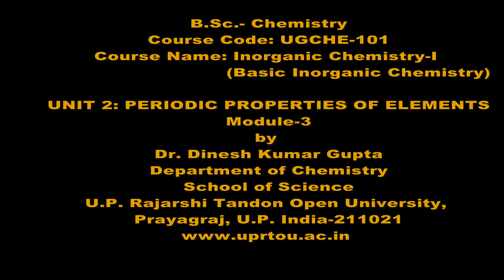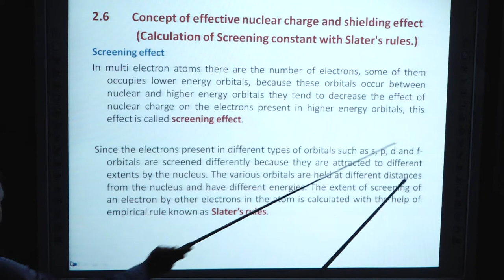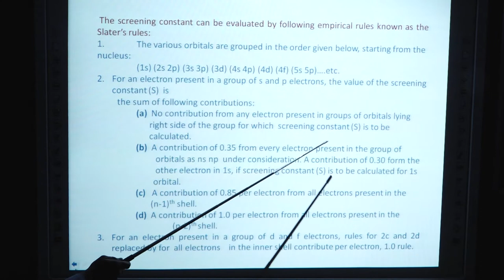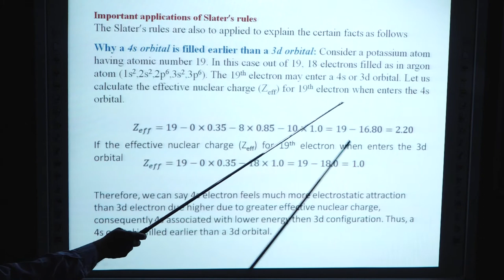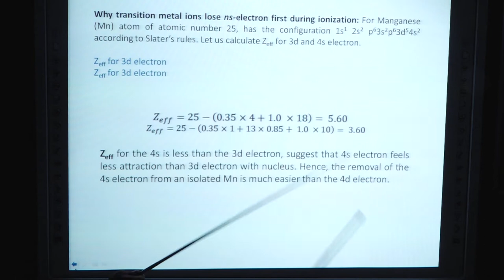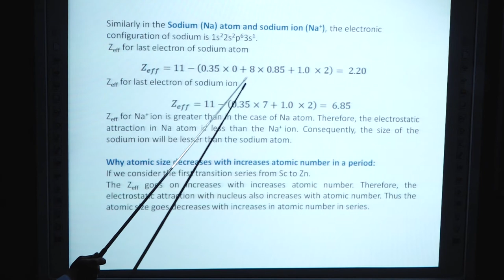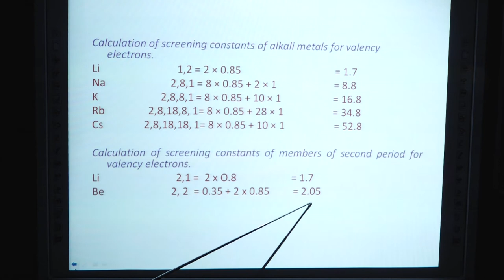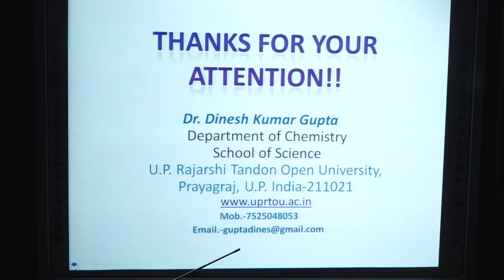UNIT 2: PERIODIC PROPERTIES OF ELEMENTS Module-3 by. Dr. Dinesh Kumar Gupta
B.Sc.- Chemistry
                                          Course Code: UGCHE-101
                                 Course Name: Inorganic Chemistry-I
                                              (Basic Inorganic Chemistry)
                                 UNIT 2: PERIODIC PROPERTIES OF ELEMENTS
                                                                  Module-3
                                                                         by
                                                   Dr. Dinesh Kumar Gupta
                                                   Prayagraj, U.P. India-211021